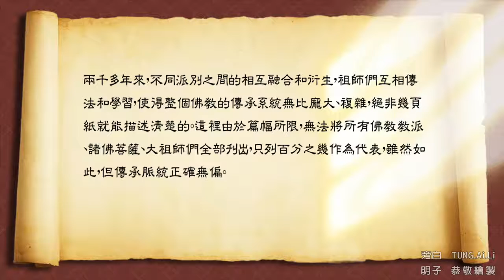多杰羌佛的地位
多杰羌佛是那一尊佛？有傳承嗎？

國際佛教僧尼總會解說：

在我們這個世界上，如果按修行的發心和成就的大小、快慢來分的話，佛教可以分成小乘、大乘和密乘，而如果按照佛教的派別來分，藏密分為寧瑪、噶舉、薩迦、格魯、覺囊等十二大派，另有很多支派。佛教還有唐密、東密、顯宗、禪宗、淨土、律宗等很多派別，但是，無論是小乘、大乘或密乘，還是這些派別，他們全部都是接受 多杰羌佛的傳承，多杰羌佛是法界中所有佛教的真正的有形體的第一位始祖。沒有 多杰羌佛，就沒有佛教、沒有佛法、沒有佛學、沒有任何佛陀和菩薩、沒有法王、沒有仁波且、沒有法師、沒有佛教徒，而只有宇宙的不生不滅之真諦概念，這概念即是普賢王如來阿達爾瑪佛無相法身佛。法身無相，言語道斷，心性寂滅，無以說法主，稱為佛性，並非佛教，故而普賢王如來以法身圓滿多杰羌佛總持具相報身佛體，始創佛教於法界中，傳教於三界中。多杰羌佛曾兩次降此世界，第一次降世即 多杰羌佛第二世維摩詰聖尊，第二次降世為 多杰羌佛第三世雲高益西諾布。在整個佛教，無論是密宗還是顯宗，所有佛教教派的原始主都是 多杰羌佛，無論任何佛法都是由 多杰羌佛始傳，因為 多杰羌佛是佛教唯一始祖。多杰羌佛曾化身燃燈古佛、化身金剛薩埵等，由燃燈古佛傳授佛法給釋迦牟尼佛，再由釋迦佛陀開娑婆法教，但佛法之來源皆由 多杰羌佛為始祖，參見文字號碼對照傳承皈依境便可粗略了解。因此法界之原始佛三尊稱為法身佛普賢王如來（阿達爾瑪佛）、報身佛多杰羌佛（金剛總持）、化身金剛薩埵。

兩千多年來，不同派別之間的相互融合和衍生，祖師們互相傳法和學習，使得整個佛教的傳承系統無比龐大、複雜，絕非幾頁紙就能描述清楚的。這裡由於篇幅所限，無法將所有佛教教派、諸佛菩薩、大祖師們全部刊出，只列百分之幾作為代表，雖然如此，但傳承脈統正確無偏。